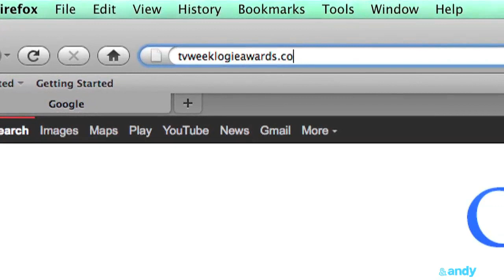Vote Gap Year and monkey gets Logie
Can you believe the talented monkey we met on Gap Year Asia has never won a Logie award!?

You can help right that wrong by voting for Gap Year Asia in the category of 'Most Popular Light Entertainment Program' ...and we'll give the award to that incredible monkey.